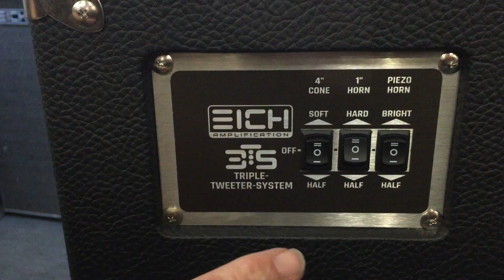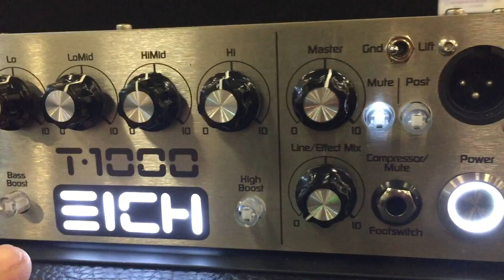London Bass Guitar Show - Eich Amplification